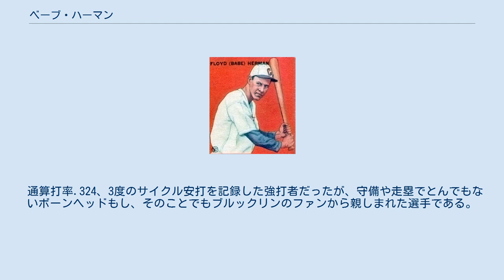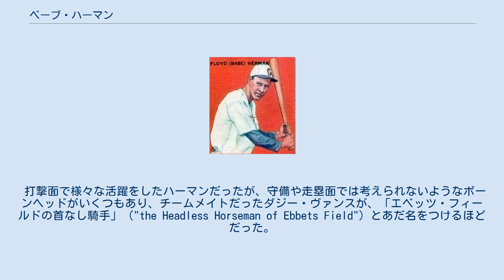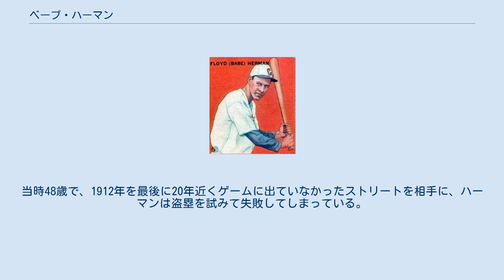ベーブ・ハーマン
ベーブ・ハーマン（Floyd Caves "Babe" Herman、1903年6月26日 - 1987年11月27日）は、主に1930年代に活躍したアメリカ合衆国のプロ野球選手。
ポジションは右翼手。
ニューヨーク州・バッファロー生まれ。
主に1920年から1930年代にブルックリン・ドジャーズ（現ロサンゼルス・ドジャーズ）で活躍した。
 通算打率.324、3度のサイクル安打を記録した強打者だったが、守備や走塁でとんでもないボーンヘッドもし、そのことでもブルックリンのファンから親しまれた選手である。
 ハーマンは1922年、18歳の時には既にデトロイト・タイガース配下のマイナーリーグに所属し、春のキャンプではタイ・カッブの代打を務めたこともあった。
しかしその後トレードに出され、1926年にブルックリン・ドジャーズからメジャーリーグに登場するまで、5年間で6つのマイナーリーグの球団を渡り歩いた。
ハーマンは1925年にブルックリンと契約したが、当時のスカウトは「守っている時の彼はある意味滑稽だったが、ある試合で6安打を打ったのを見て、契約することを決めた」と証言している。
 ハーマンは1926年にブルックリンのルーキーとしてデビューし、最初は一塁を守っていた。
1年目から打率.319、81打点と打つ方で活躍したが、2年目には21個ものエラーを記録し、外野手にコンバートされることになる。
3年目には再びリーグで5位となる打率.340と91打点の成績を残したが、やはり守備でのエラーの数もリーグ最多だった。
 次の1929年と1930年にハーマンは打ちまくり、1929年の成績は打率.381と217安打、105得点、113打点にもなり、同年のMVP候補となる。
また1930年には241安打と130打点をあげ、打率も4割に迫る.393という成績を残したが、両年とも打率はリーグ2位だった。
1929年はレフティ・オドールが打率.398を記録し、また1930年はビル・テリーが打率4割超えを達成（.401）した年だった。
 その後1932年の開幕直前に、ハーマンはシンシナティ・レッズにトレードされ、翌年から2年間はシカゴ・カブスに在籍した。
カブス在籍時の1933年6月20日には1試合3本塁打という記録を作り、また同じ年の9月30日には、自身3度目となるサイクル安打を記録するなど、その打棒は相変わらずだったが、守りでのエラーの多さからか、その後もハーマンは毎年のようにチームを変わり、1937年にはマイナーに降格してしまう。
降格後ハーマンはしばらくパシフィック・コーストリーグなどでプレーをしていたが、第二次世界大戦が佳境となった1945年に、42歳でブルックリンに戻ってくることになる。
ブルックリンに復帰した最初の打席で、ハーマンは観衆から大きな拍手で迎えられた。
声援に応えたハーマンはこの打席ヒットを放ったが、ベースを廻ろうとして一塁ベースにつまづいてしまった。
 同年ハーマンは37試合に出場し、.265の打率を残して選手を引退した。
1951年にピッツバーグ・パイレーツのコーチを1年間つとめ、1987年にカリフォルニア州で亡くなった。
 打撃面で様々な活躍をしたハーマンだったが、守備や走塁面では考えられないようなボーンヘッドがいくつもあり、チームメイトだったダジー・ヴァンスが、「エベッツ・フィールドの首なし騎手」（"the Headless Horseman of Ebbets Field"）とあだ名をつけるほどだった。
 1926年8月15日のエベッツ・フィールドでのブレーブスとの試合でのこと、ブルックリンは満塁のチャンスをつかみ、ルーキーだったハーマンはライトに強烈なライナーを放った。
しかし、当たりが良すぎて打球がフェンスに跳ね返った後、すぐに内野に帰ってきたために、三塁走者は生還したものの、足の速くなかった二塁のダジー・ヴァンスは本塁へ進むことを一旦躊躇してしまう。
ヴァンスは三塁－本塁間に挟まれ三塁に戻ったが、そこには既に一塁にいたチック・フィースターが進塁してきていた。
 ところが、そこへ二塁を回った打者のハーマンがすべりこんで来た。
ブレーブスの三塁手エディ・テイラーは、三塁ベース上に立っていた三人の走者に次々にタッチし、結局前の走者...